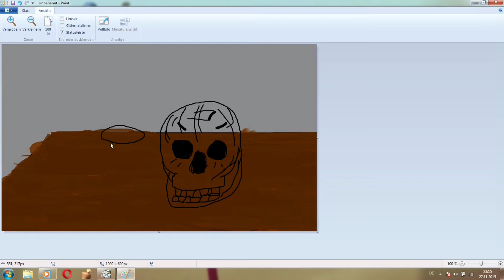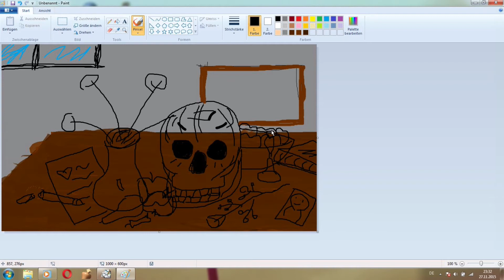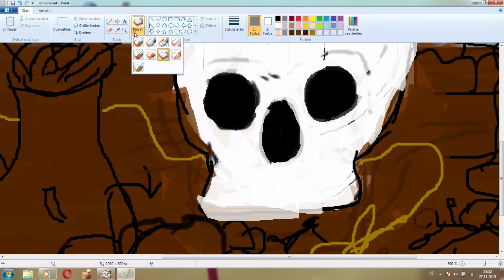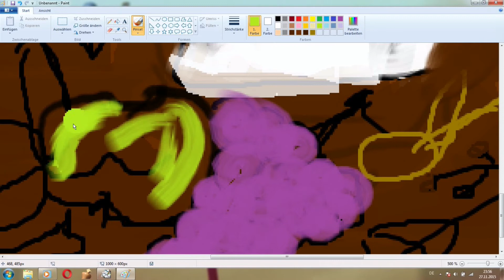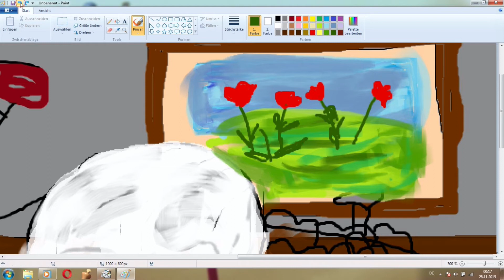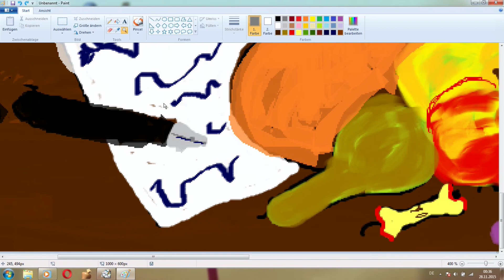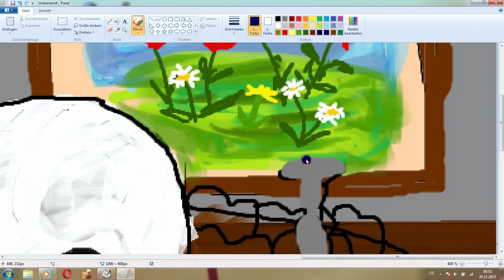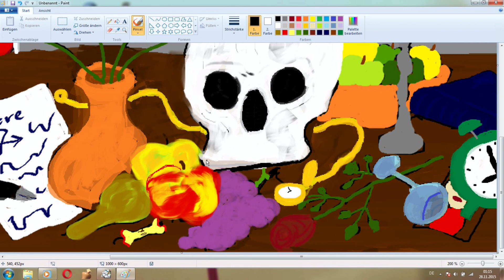Vanitas Stillleben Obst Blumen und Uhren 28 11 2015